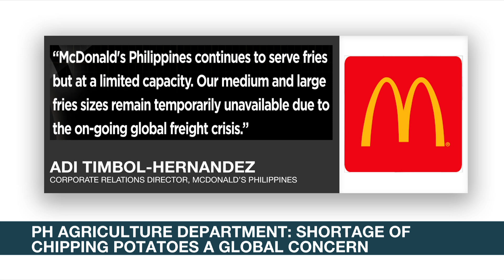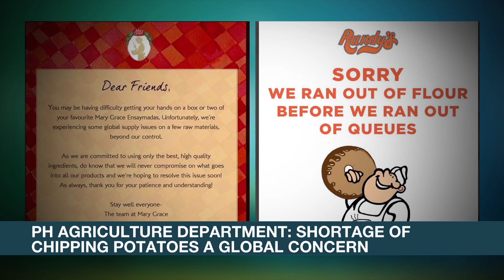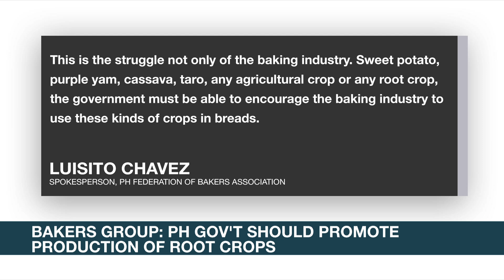PH Gov't urged to promote production of root crops amid global shortage | ANC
Industry players urge government to promote the production of alternative root crops following warnings of a possible food shortage in the Philippines.